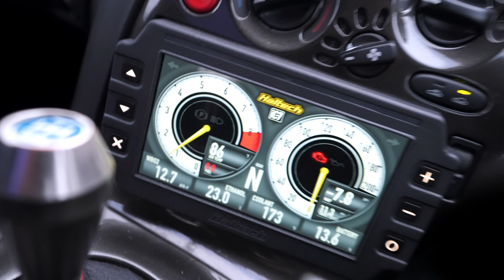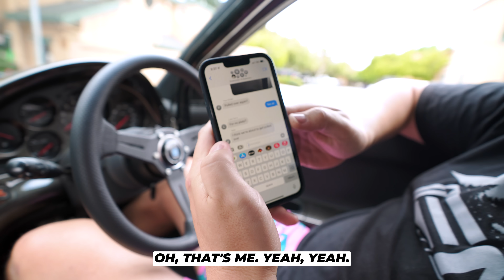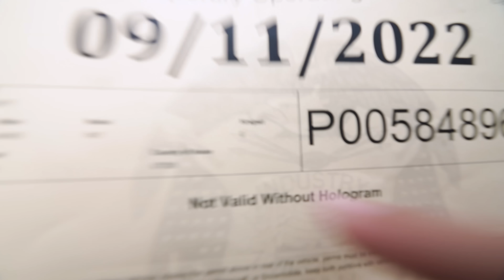Monterey Police Gave Us Unlawful Citations!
Want to learn how I make videos?